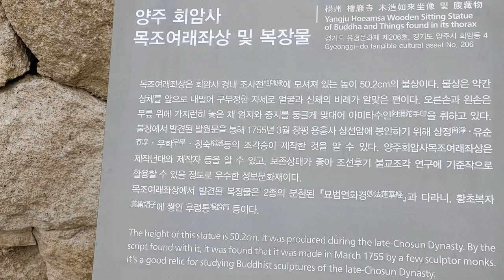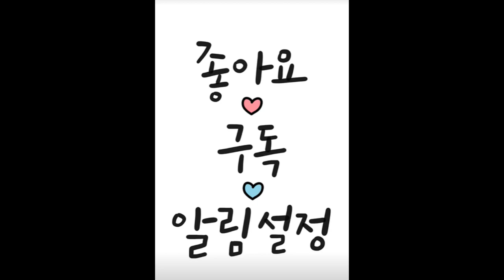범능스님 관세음보살노래와 양주#회암사는 ‘하늘이 내린 보배’라는 뜻의 천보산 자락에 위치한 아름다운 사찰조선시대 초까지 전국에서 가장 큰 사찰.크고 웅장하며 아름답기가 동국 제일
회암사는 고려 충숙왕 15년(1328) 인도의 고승 지공 화상이 창건하였다고 전해지고 있으나 명종 4년(1174), 충선왕 4년(1313)에도 회암사 이름의 기록이 있어 정확한 창건연대와 창건주는 알 수 없습니다.
지공 화상 창건 이후 우왕 2년(1376) 세조비 정희왕후의 명으로 삼창하였습니다.왕후가 죽고 나라의 정책이 억불정책으로 변하면서 명종 20년(1565)에 절이 불태워져 폐사되게 됩니다.
양주)회암사는 ‘하늘이 내린 보배’라는 뜻의 천보산 자락에 위치한 아름다운 사찰입니다.
번성기 때에는 전각이 총 262간이었고, 모셔진 불상이 7구가 있었습니다.
고려말에는 전국 사찰의 총본산이었으며 거주하는 승려의 수가 3,000명에 이르기까지 했습니다.
이어 조선시대 초까지 전국에서 가장 큰 사찰이었습니다.
당시 회암사는 크고 웅장하며 아름답기가 동국 제일로서 이런 절은 중국에서도 많이 볼 수 없을 정도였습니다.
특히, 회암사는 태조 이성계가 왕위를 태종 이방원에게 선위하고 난 뒤 수도 생활을 한 사찰로 유명한 곳입니다.회암사 천보산 이성계 지공화상 나옹화상조선 건국 초 국가에서 운영했으나 선조 때 절은 불타 없어졌다. 지금은 절터와 지공·나옹·무학 부도 및 석등, 비석 등 일부 유물만 남아 있다. 회암사는 조선을 건국한 태조 이성계가 왕위에서 물러난 뒤 무학대사와 함께 머무른 곳이다. 세종의 형인 효령대군도 이곳에서 불도를 닦았다고 한다.